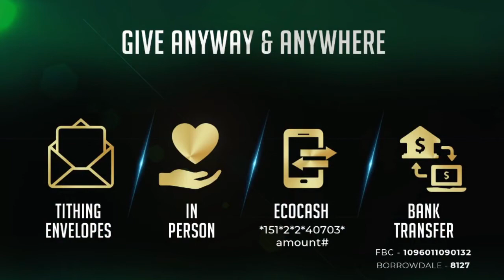PREPARE TO SHINE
PREPARING TO SHINE IN 2021